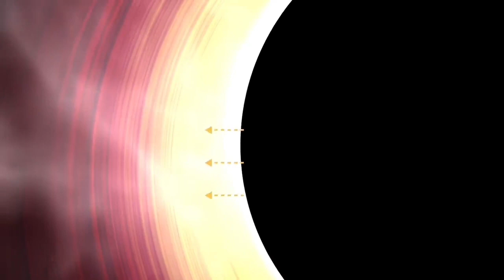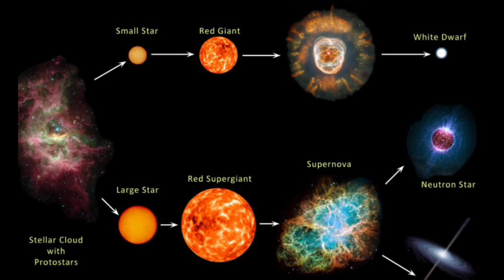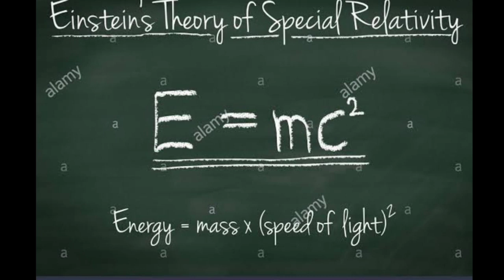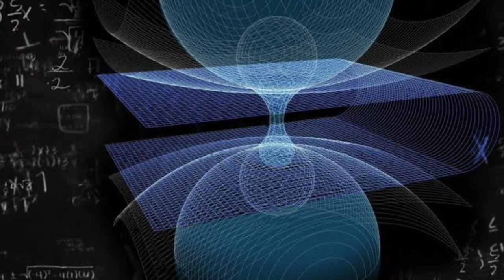Blackhole & Wormhole explained in Malayalam|ബ്ലാക്ക്ഹോൾ & വേംഹോൾ|Universe Malayalam|Mystery Corner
This video doesn't contain any harmful or illegal matters.This is strictly YoutTube guideline friendly.